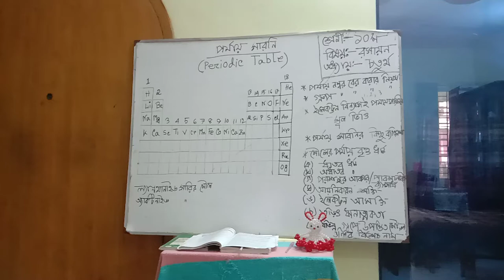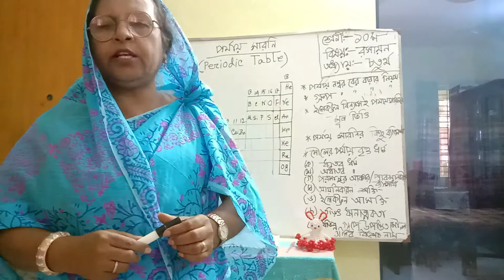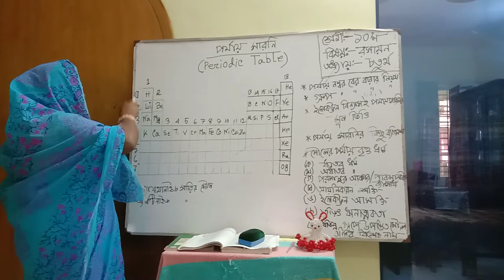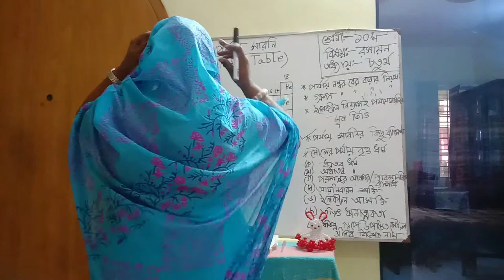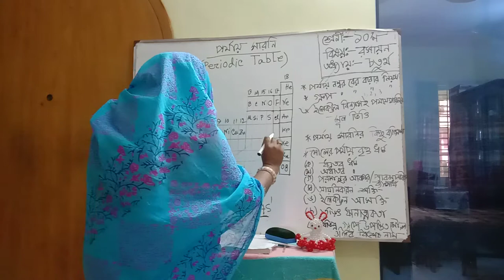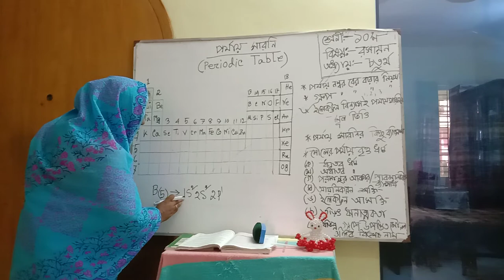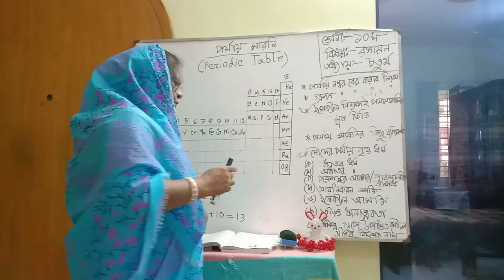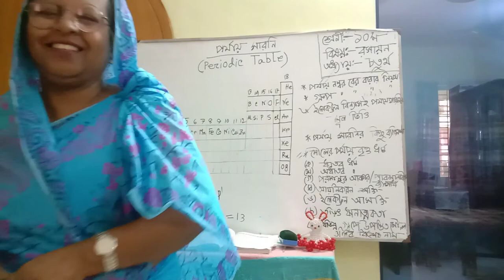Name: Laila Begum, Class 10 Sub: Chemistry